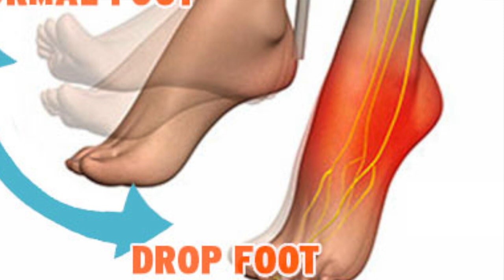5 years Sciatica & Back Pain gets adjusted by Chiropractor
Carmen has been in pain for 5 years. She has chronic low back pain & Sciatica. The sciatica has progressed to a more serious issue called FOOT DROP. Which is an issue where the brain cannot lift the foot when a patient walks. Carmen’s husband found us online because she was not getting better with all the different treatment & chiropractor that where not helping her. Her other symptoms are Knee pain, Hand numbness, Kidney issues, Type 2 Diabetes & Heartburn. Please watch her story and see what can be achieved in just a couple of days.